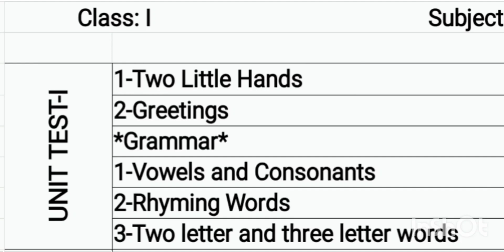English syllabus for First Unit Test of Class One students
English syllabus